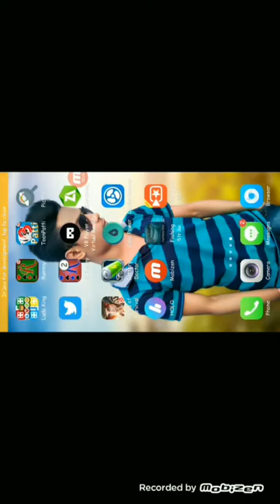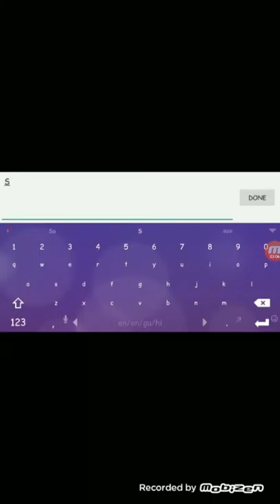Fishing Strike | Android Game Play